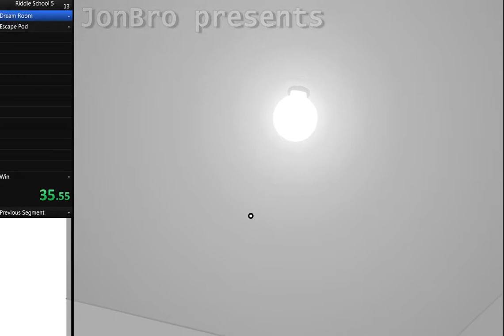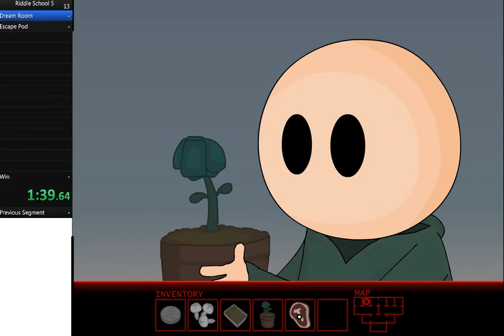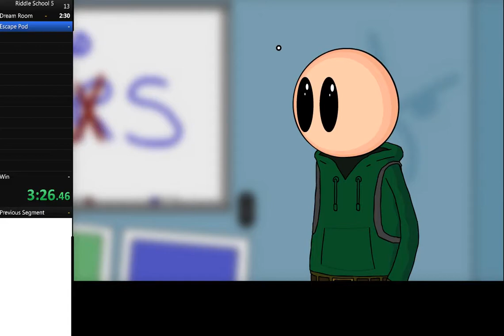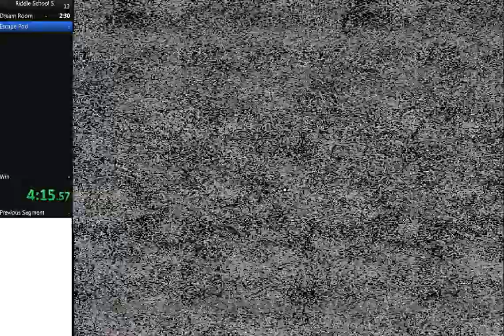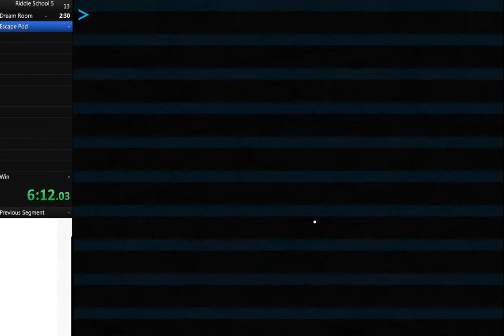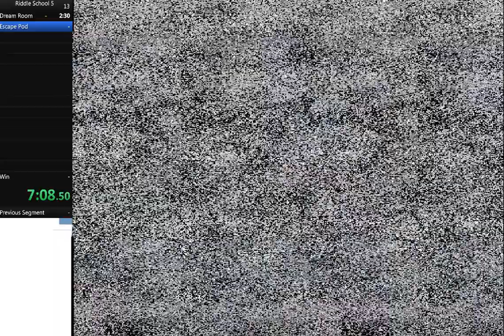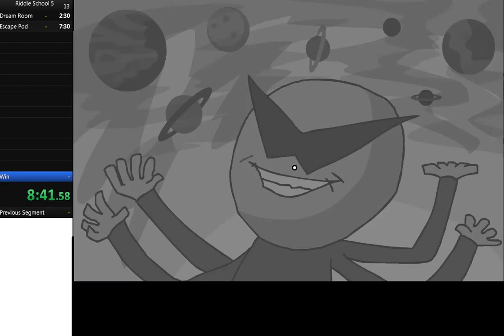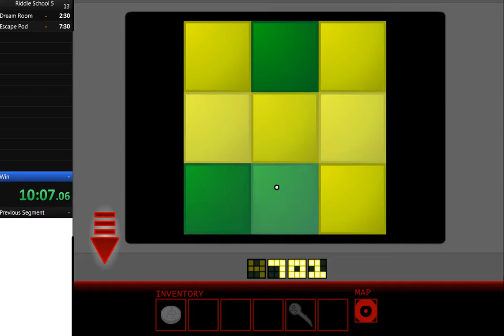Riddle School 5 speedrun in 10:55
World Record as of 15/10/2017 (DD/MM/YY)
I felt so shaky during the end of this, 10:45 onwards is full of misclicks